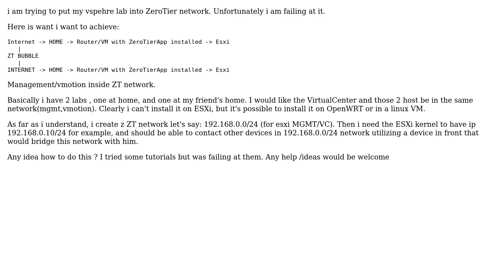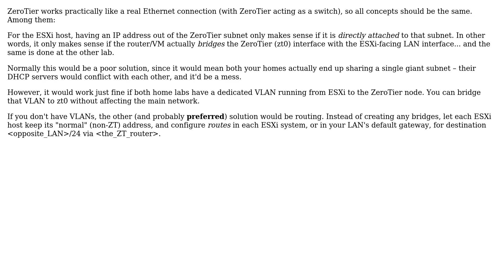Unix & Linux: ZeroTier connection for ESXi hosts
With thanks & praise to God, and with thanks to the many people who have made this project possible! | Content (except music & images) licensed under cc by-sa 3.0 | Music | Images & others | With thanks to user user1686 user Gregu and the Stack Exchange Network Trademarks are property of their respective owners. You are responsible for your own actions.